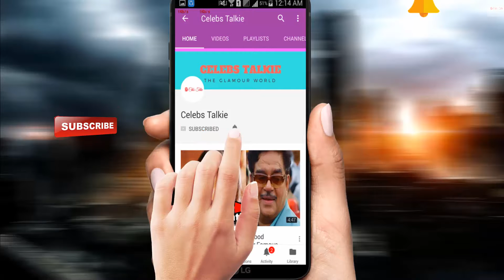সাকিব আল হাসানের অজানা কাহিনী, লাইফস্টাইল , বাড়ি, গাড়ি | Shakib Al Hasan's Lifestyle | Celebs Talkie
সাকিব আল হাসানের অজানা কাহিনী, লাইফস্টাইল , বাড়ি, গাড়ি | Shakib Al Hasan's Lifestyle

Here I declare that all slide video belong to me. Photos all are taken from Google Image search and using advanced image search option.
Thank You So Much To Google For Providing Such Beautiful And Most Relevant Photos.